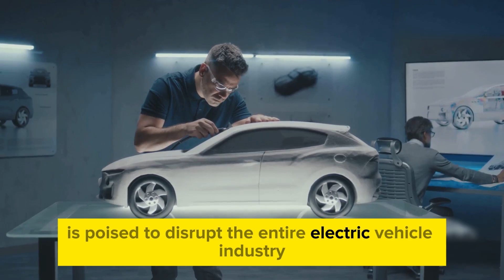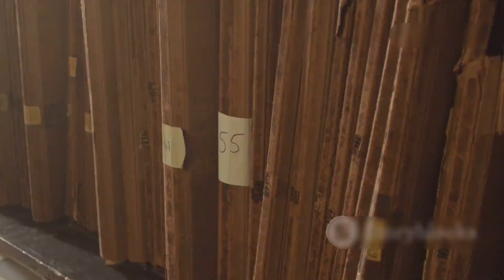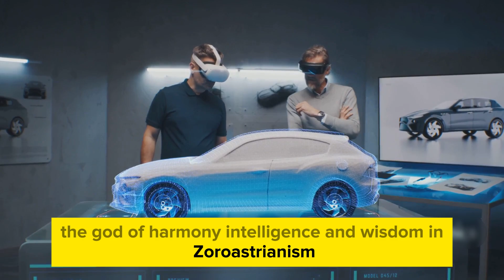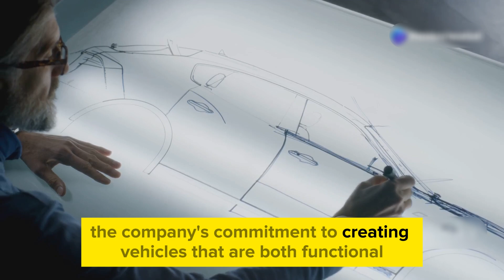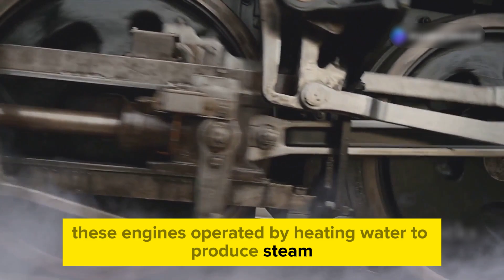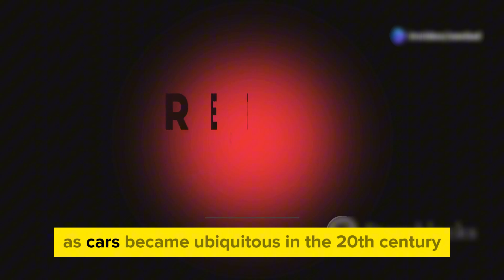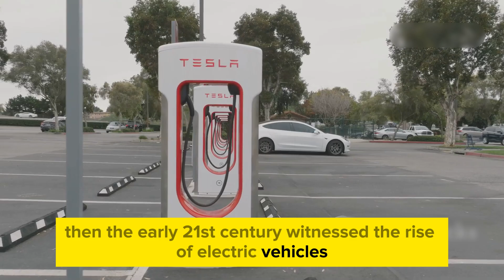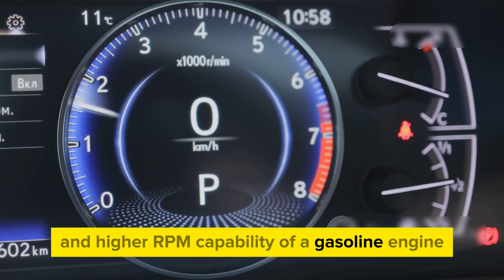Mazda CEO: "Our NEW Hybrid Engine Will Destroy The Entire EV Industry!"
In the cutthroat arena of automotive engineering, where electric vehicles seem destined to reign supreme, one Japanese manufacturer is preparing to shatter expectations. Mazda - a company with a legacy of radical innovation - has been working in near-total secrecy on a solution that could revolutionize transportation. While competitors race toward fully electric futures, these engineers have been meticulously crafting something extraordinary, something that challenges the narrative of automotive progress. This isn't merely an incremental step forward but a potential paradigm shift that could redefine how we think about mobility, efficiency, and performance. With a history of defying conventional wisdom, Mazda is poised to prove that the future of transportation might look nothing like what we've been told to expect.